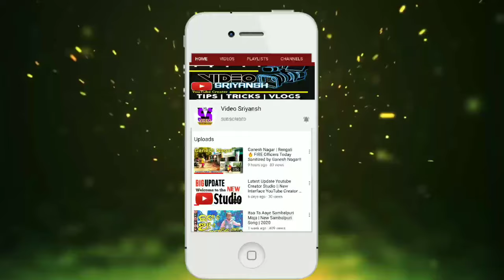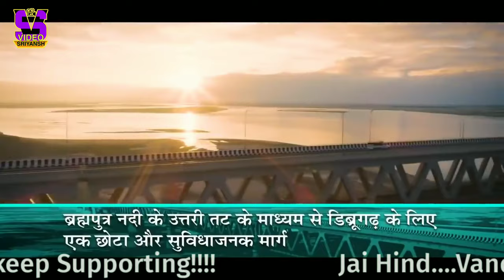Bogibeel Bridge | India Largest Bridge | Brahmaputra Nadi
🔵🔵YouTube.com/c/VideoSriyansh

🔵🔵Facebook.com/VideoSriyansh/

🔵🔵Twitter.com/VideoSriyansh

🔵🔵Instagram.com/videosriyansh/
I Hope hai Aapko video Pasnad Aayegi Agar Acchi
Lage To Video Ko Like Jarur Karna And Channel Ko Bhi
Bande Mataram. Jai Hind 🙏